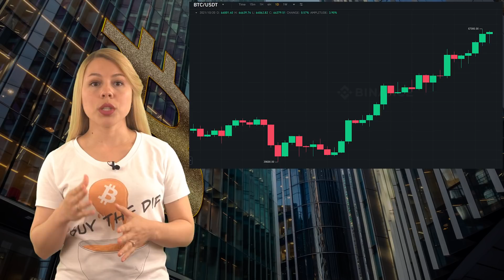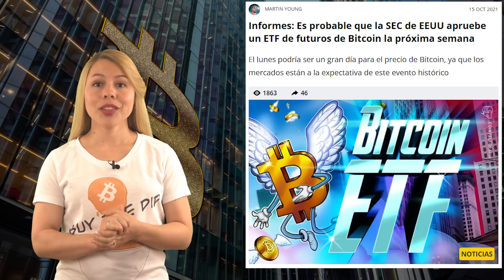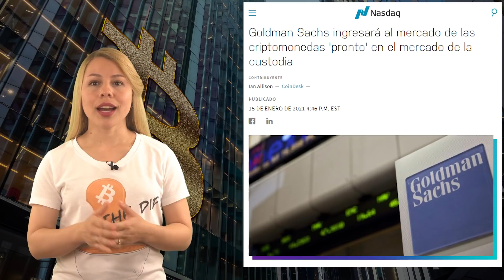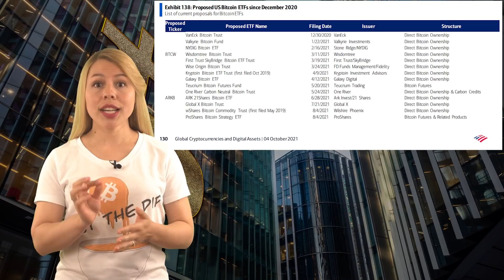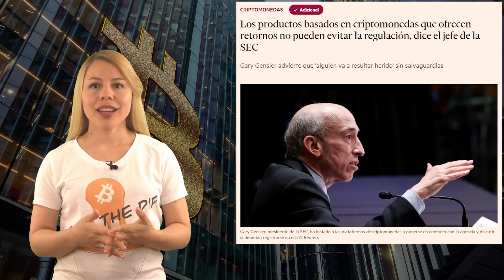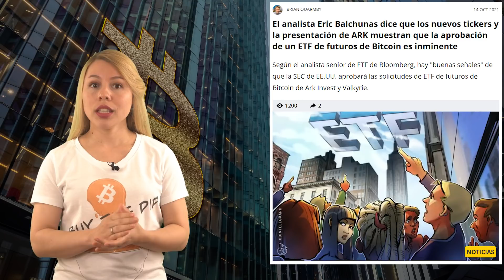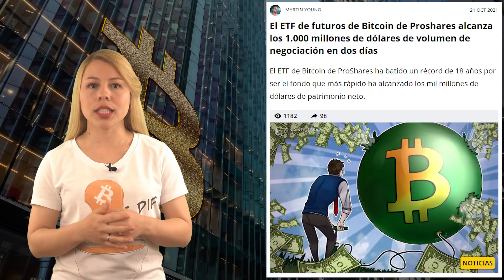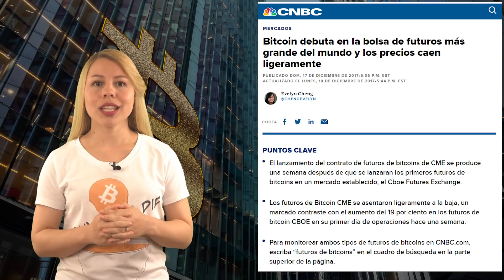¡Los ETFs ya están aquí! ¿Y ahora qué? Predicción para Bitcoin 🚀.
📺 Videos útiles 📺

⛓️ 🔗 Enlaces útiles 🔗 ⛓️

► Gary Gensler explica la aprobación del ETF de futuros de Bitcoin
► La SEC amplía las fechas límite para los ETFs de Bitcoin

0:00 Introducción
2:21 ¿Qué son los ETFs?
4:22 ETFs de Bitcoin con futuros
8:15 ETFs de Bitcoin al contado
11:02 ¿Por qué sólo ETFs de futuros?
14:23 ¿Cuándo un ETF al contado?
17:58 Predicción de precio
20:58 Despedida